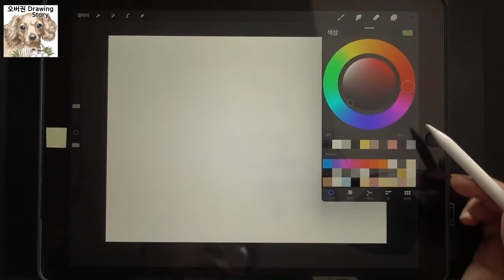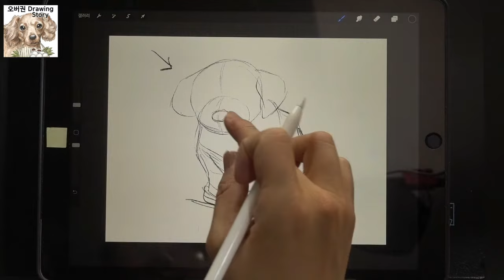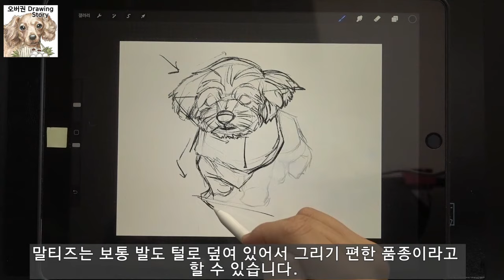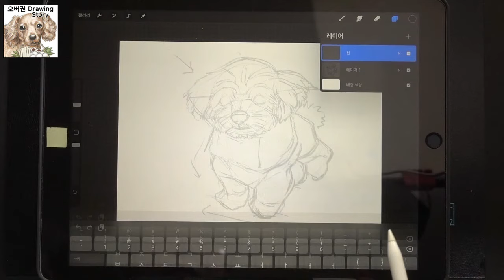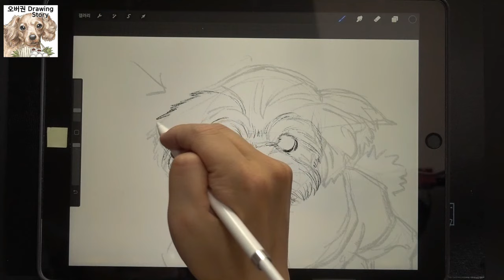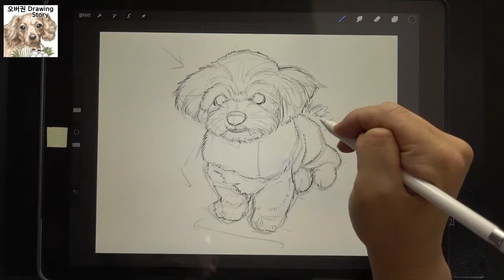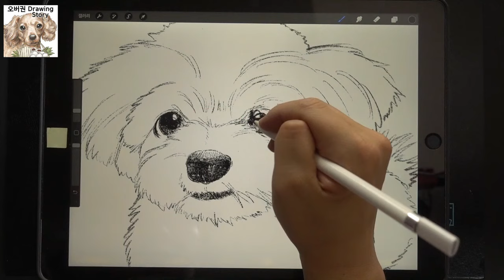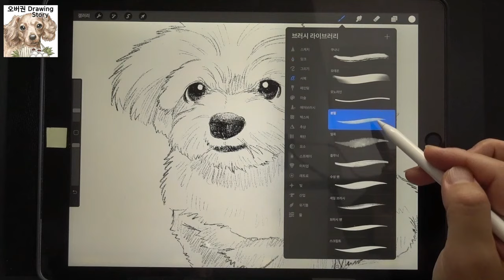말티즈 강아지 쉽게 그리는 방법(How to Draw Maltese dog Easily)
[오버권 drawing story]말티즈 쉽게 그리는 방법

이번 영상은 말티즈를 간단하게 그리는 과정과 그에 대한 이야기를 담고 있습니다.

감사합니다.^^

[Overkwon drawing story]How to Draw Maltese dog Easily

This video tells the story of the process of drawing Maltese Easily